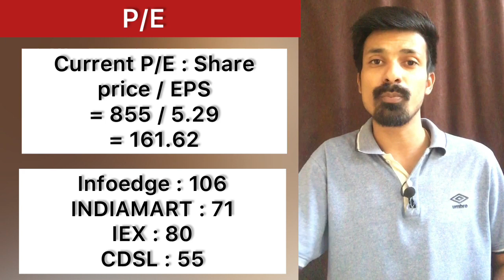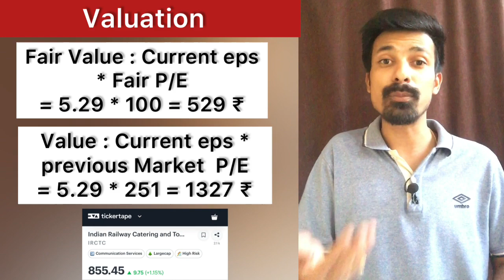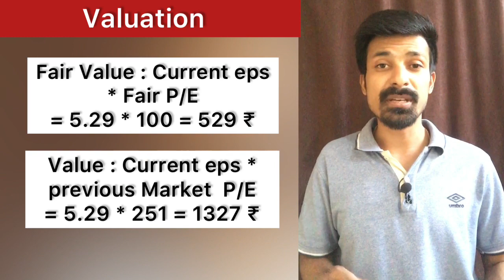IRCTC share Update after Result 😀 | Target 🎯 2022 ? | Ankit Gupta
👉 Polycab Detailed video

✔️My Portfolio shares series

✔️ undervalued shares series

✔️ High Growth quality stock series